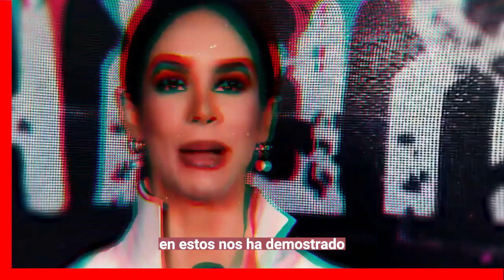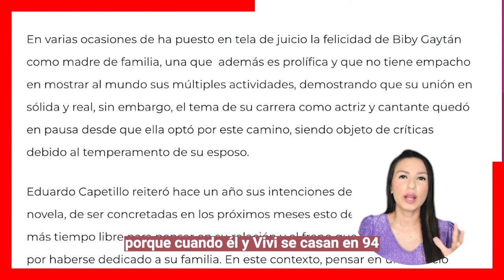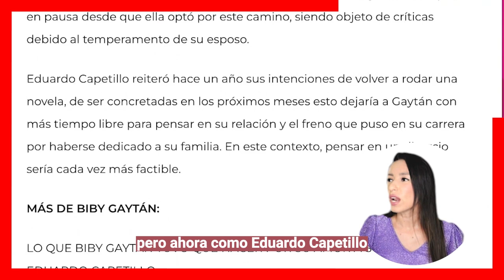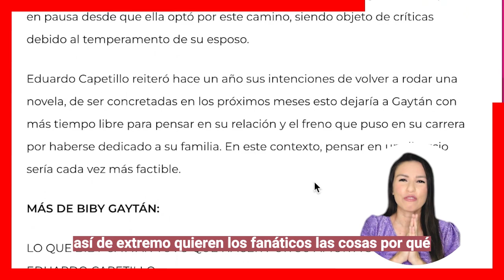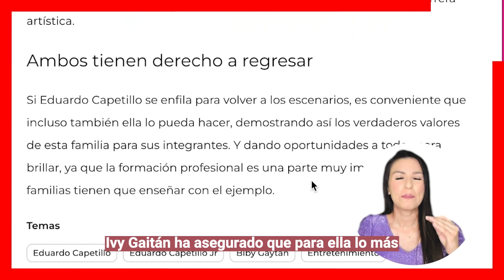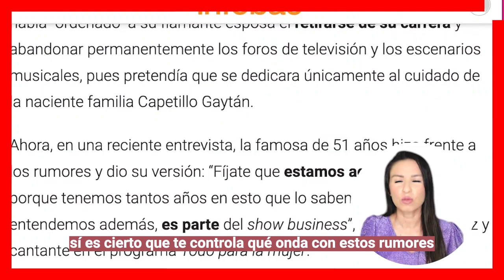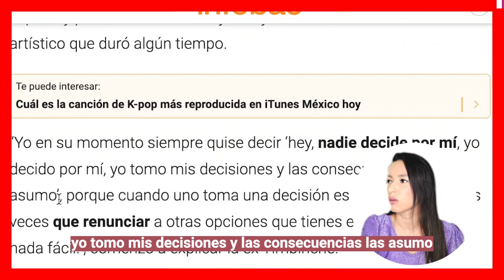😭𝗔𝗱𝗶𝗼𝘀 𝗮 𝗘𝗱𝘂𝗮𝗿𝗱𝗼 𝗖𝗮𝗽𝗲𝘁𝗶𝗹𝗹𝗼 Esto Motivaría a Bibi Gaytán a 𝗧𝗘𝗥𝗠𝗜𝗡𝗔𝗥 𝗦𝗨 𝗠𝗔𝗧𝗥𝗜𝗠𝗢𝗡𝗜𝗢 𝗱𝗲 29 𝗮ñ𝗼𝘀 𝗝𝘂𝗻𝘁𝗼𝘀 ❌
Ahora que los hijos de Bibi Gaytán están suficientemente grandes, ya no tiene que soportar ser la ama de casa abnegada que siempre fue bajo el control toxico de Eduardo Capetillo, en la actualidad es una mujer mas segura de si misma y asegura tiene todas las posibilidades de seguir creciendo en su vida profesional, sin tener que cargar con los celos del padre de sus hijos.